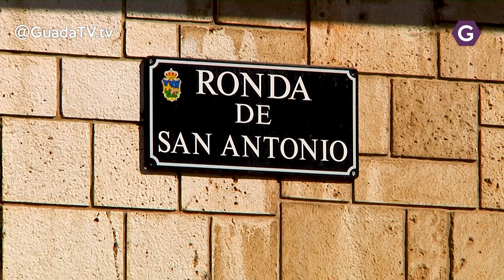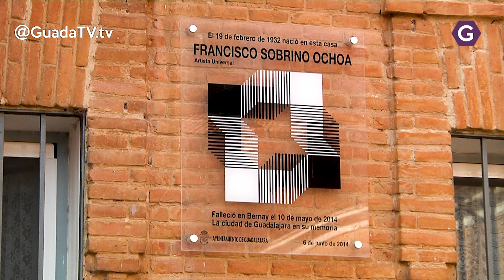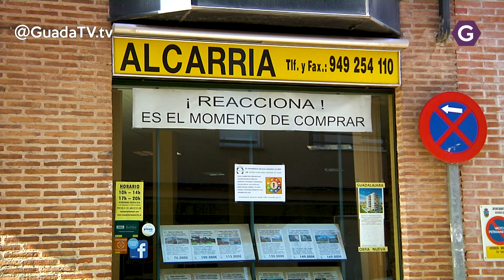El Callejero Calle Manuel Medrano GUADATV 3ªTemp.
Como todos los martes vuelve ElCallejero 🙌✨😁. Hoy el cuarto capítulo en el que veremos la calle ManuelMedrano. Conoce el porqué de su nombre y su Historia y cómo ha cambiado a lo largo del tiempo 🤔